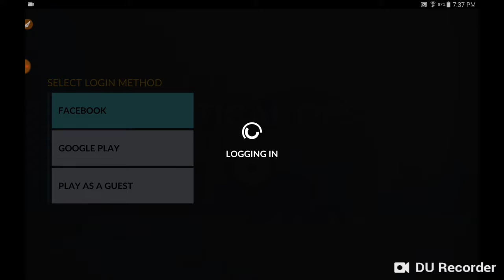I HELD THE WORLD RECORD FOR MOST DEATHS IN C-OPS...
MERCH comin soon btw
2 more uploads today

Enjoy my rage
I held a world record